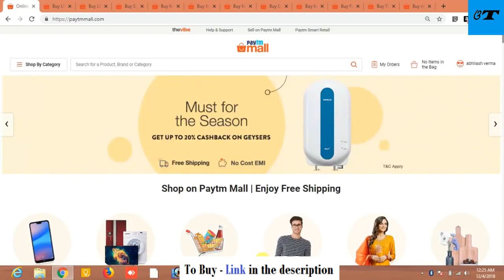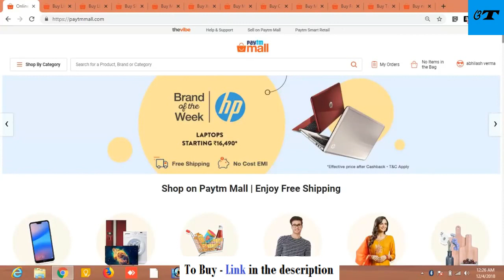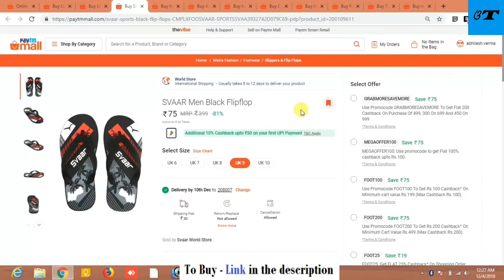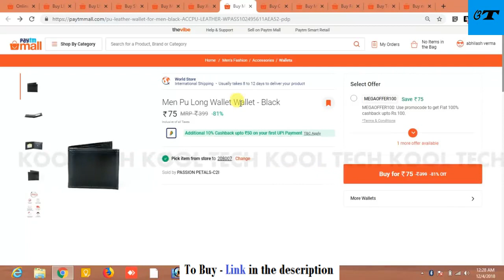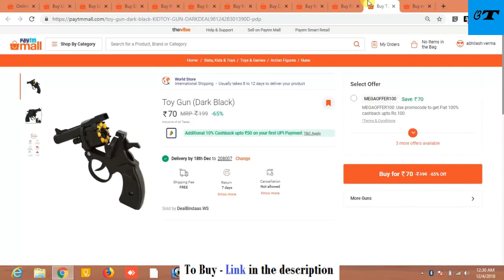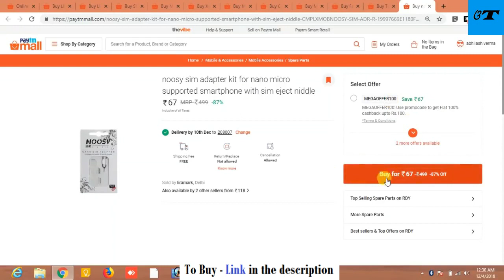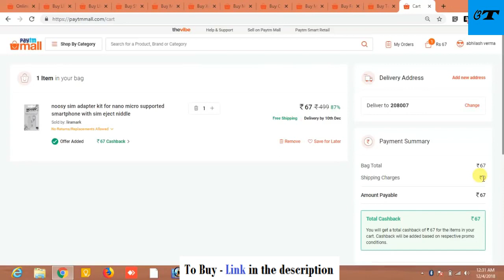20+ free products from PAYTM Grab it now...FREE PRODUCTS BY PAYTM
ALL LINKS ARE GIVEN BELOW

2.Shivansh Hanuman Chalisa Yantra with Gold Platted ...

4.Pink Magic -Single
MRP ₹100

5.Chinese Cotton  Earbuds -pack of 50
MRP ₹100

6. Eyelashes
MRP ₹300

7.ADS Black Eyeliner  -Single
MRP ₹100

8. SVAAR Men Black Flipflop
MRP ₹399

9. Slime o Barrel Small (Pack of 1 pc)
MRP ₹199

10.Check out this product on Paytm!

11.Professional Business Card Holder Business Card Ca...

12.BB Shot Gun (Black) with Bullets
MRP ₹199

13.Metal Ring
MRP ₹299

14.Golden Bracelet
MRP ₹299

15.Hoppers GO Men Black Flipflop
MRP ₹499

16.Xclusive Feng Shui Crystal Tortoise
MRP ₹199

17.
Tea Light Floating Candles Pack of 10 - Xclusive P...

18.Imported Turquoise Women's Slippers & Flip flops
MRP ₹499

19.Multi Color Sponge Beauty Blender Puff
MRP ₹200

20.High Tech Ultra-Glow LED Flashlight With Cell-Asso...

22. Check out this product on Paytm Mall!